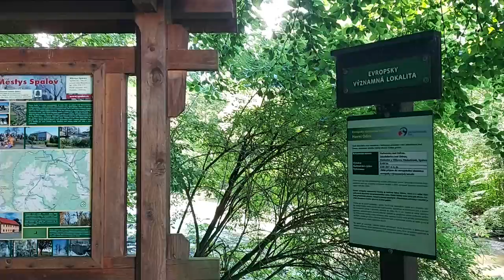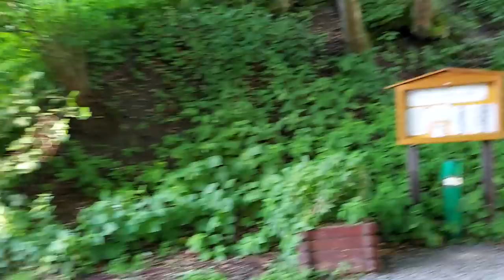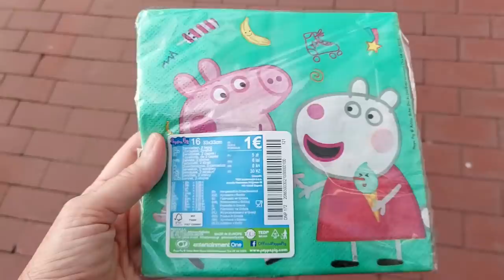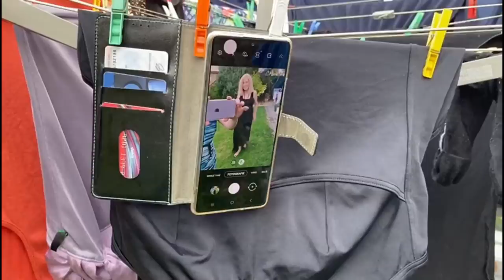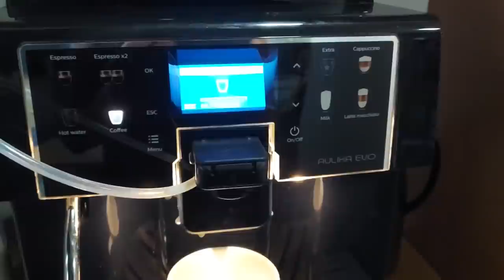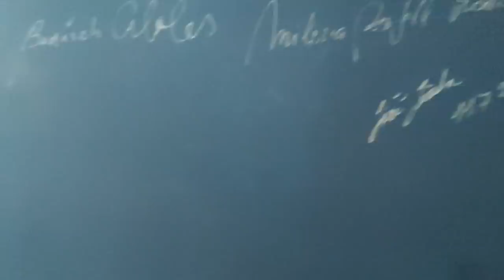Vlog 174/21 - tři holčičí dny, malování hennou a čtvrtá dávka chemo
17:23 malování hennou